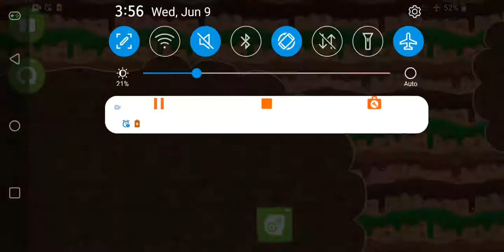tusk till dawn part 2 | bad piggies